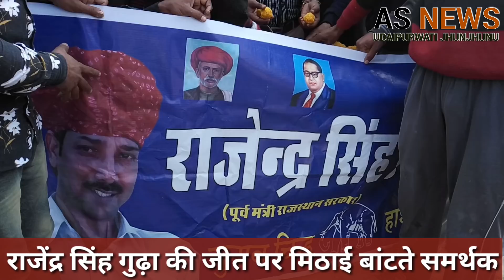राजेंद्र सिंह गुढ़ा फिर से बन सकते है मंत्री ?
Rajendar Singh Gudha, Rajendar Gudha, Mla udaipuarwati, Ex minister